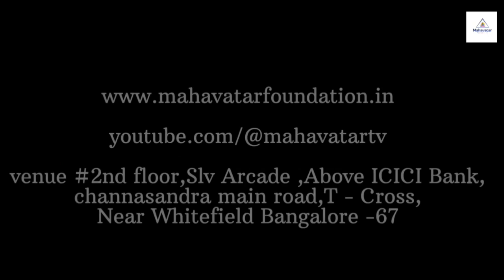కిడ్నీలు మరియు కాలేయం కోసం మిల్లెట్ మరియు కాషాయ ఉపయోగించి పరిష్కారాలు ఏమిటి?